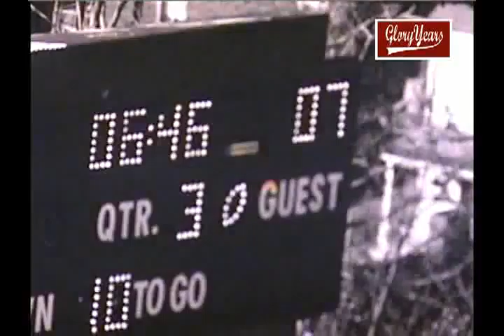up R20222 PA McKeesport 0 North Hills 23 1976 FB avi1 01